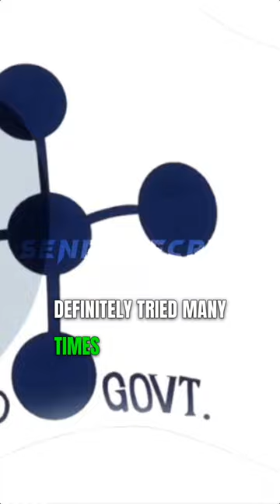Monkey D Dragon true power (possibilities) | one piece